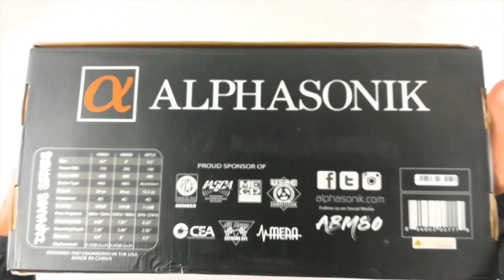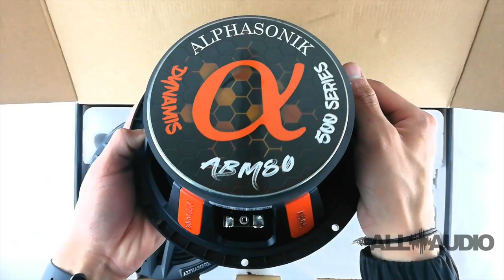UnBoxing - Alphasonik ABM80